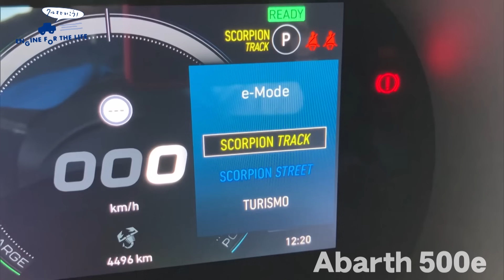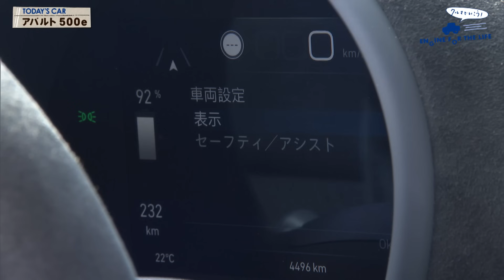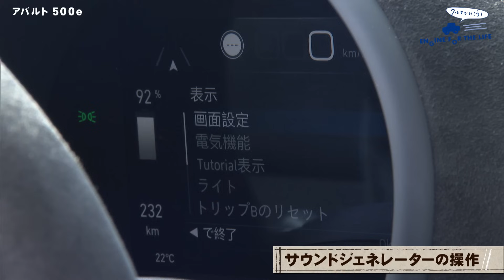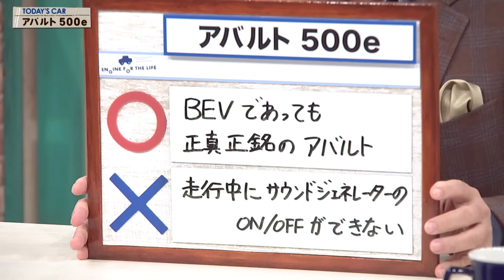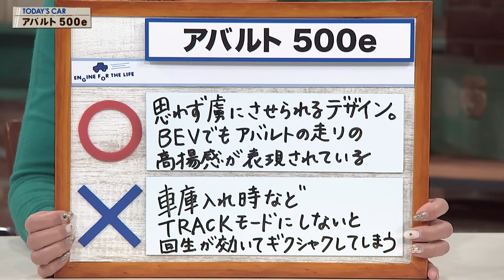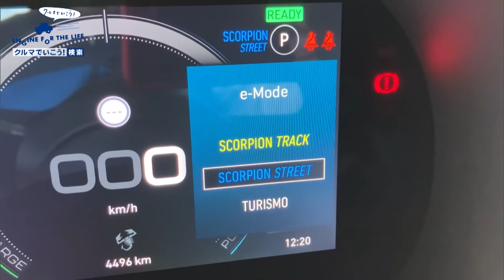tvk「クルマでいこう！」公式 アバルト 500e 2023/11/19放送(#811)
放送日
2023/11/19(#811)

車種
アバルト 500e Turismo Cabriolet

全長 3675㎜
全幅 1685㎜
全高 1520㎜
最高出力 114kW/5000rpm
最大トルク 235Nm/2000rpm
駆動用バッテリー総電力量 42kWh
一充電走行距離 294㎞(WLTCモード)

出演者
Stellantisジャパン株式会社
阿部 琢磨さん

○･･･BEVであっても正真正銘のアバルト
×･･･走行中にサウンドジェネレーターのON/OFFができない

○･･･思わず虜にさせられるデザイン BEVでもアバルトの走りの高揚感が表現されている
×･･･車庫入れ時などTRACKモードにしないと回生が効いてギクシャクしてしまう